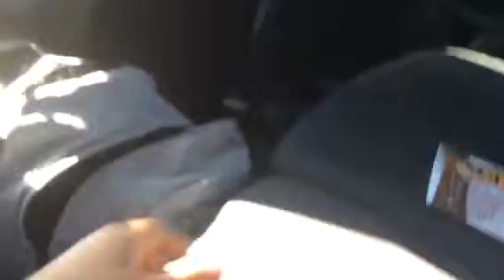Camp sonic part 4